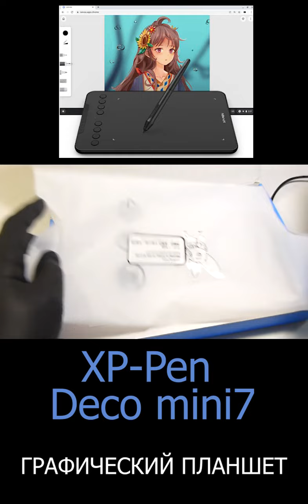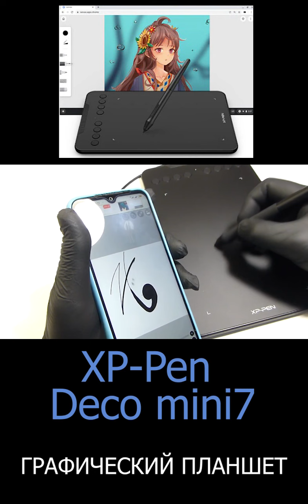ГРАФИЧЕСКИЙ ПЛАНШЕТ XP Pen Deco mini7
Через 5 дней получу такой же планшет, тогда и сниму свой отзыв.

🔹 Много интересных вещей с AliExpress, вы можете найти у меня на блоге
🔹 Воспользуйся КЭШБЕКОМ при покупке!
📘 Как использовать кэшбек вы узнаете из моей книги:
"BACKIT.ME – Кэшбэк до 90%"